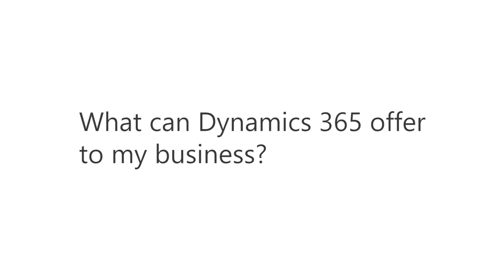Microsoft Dynamics 365 - A Developers Overview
--- Description ---

Managing your client relationships is easy with Dynamics 365.

It combines existing Microsoft products such as Dynamics CRM, Dynamics NAV, and Dynamics AX into one seamless solution.

These components work together to allow your company to track customers across the whole life cycle of their interaction with you.
Microsoft Dynamics 365 brings new levels of customer intelligence, providing every customer-facing employee the information they need to truly impress customers.

You no longer need to worry about maintaining data across your CRM (Customer Relationship Management) and ERP (Enterprise Resource Planning) systems as all the information is seamlessly integrated.

Microsoft Dynamics 365 allows you to select only the components you need and comes in two versions (Enterprise - More than 250 employees, and Business - 10 to 250 employees) so the possibilities for organisations large and small are limitless.